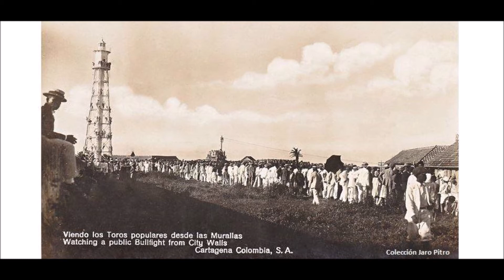GUAJIRA SIN SON FROM SALSA CELTICA SALSA BONFANTE